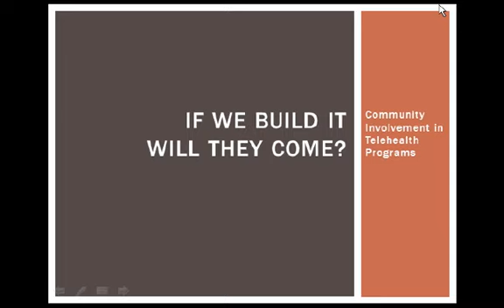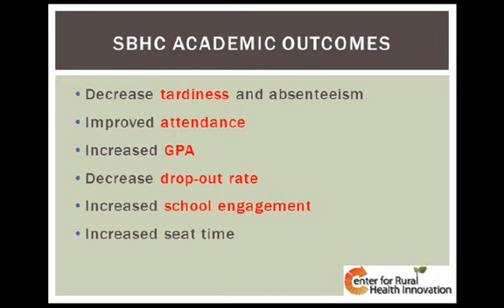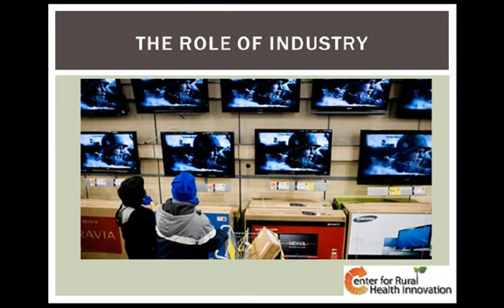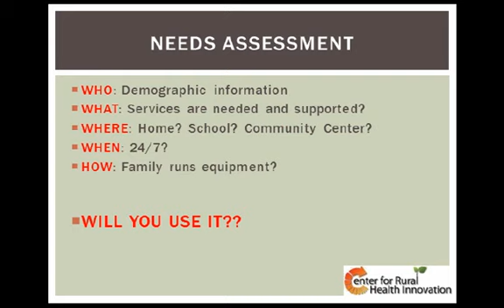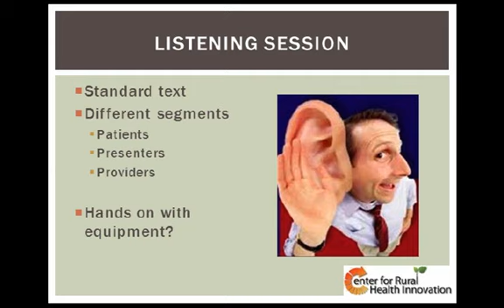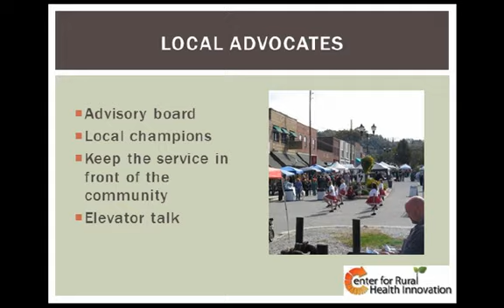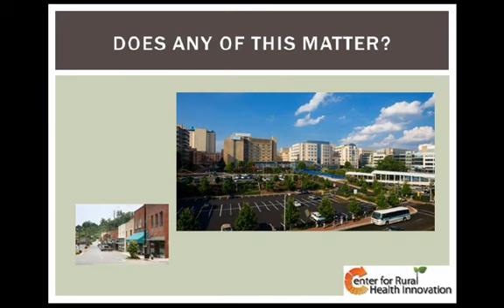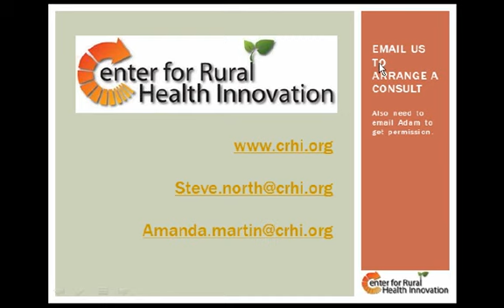If We Build It Will They Come? Community Involvement in Telehealth Programs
Presented at the 2013 South Central Telehealth Forum in Little Rock, AR.

Steve North, MD, MPH